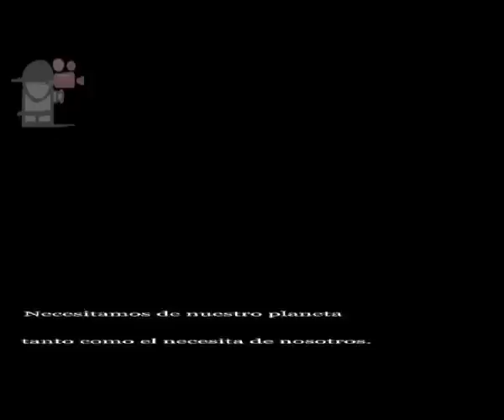PONÉ PAUSA 2012 - EES 9 - "FUTURO GRIS"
Corto realizado por los Alumnos de 3º A